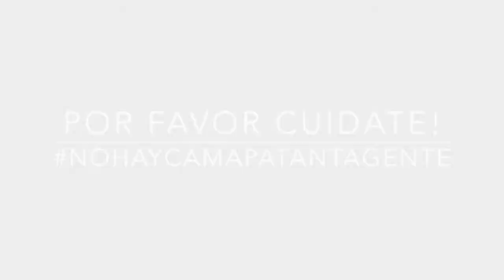EPT: Paula Arizala Que Significa tu Cabello Para Ti?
Paula le cuenta a la comunidad EPT, que significa su cabello actualmente para ella. Si quieres conocer la anécdota de pelos de Paula sigue este enlace